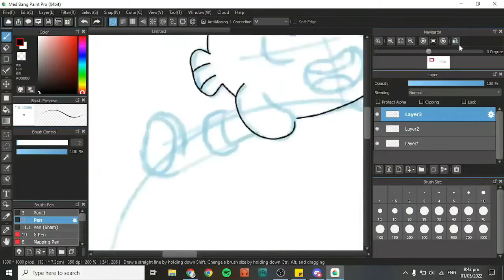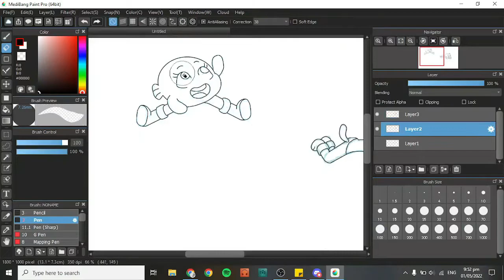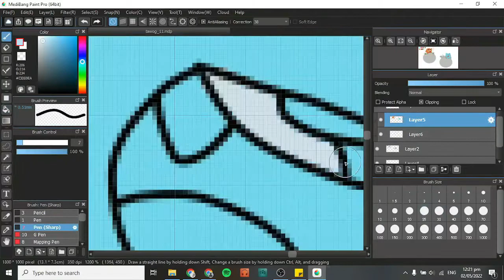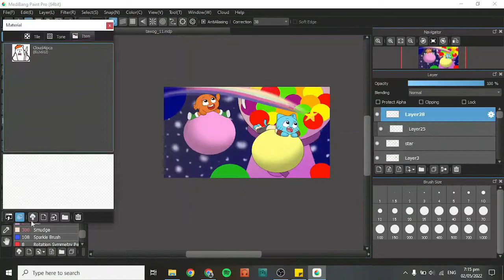Happy 11th AMAZING anniversary! [SPEED PAINT]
[[ I do not own TAWoG. Any music or audio used in any of my content solely belong to their original composers as well. ]]